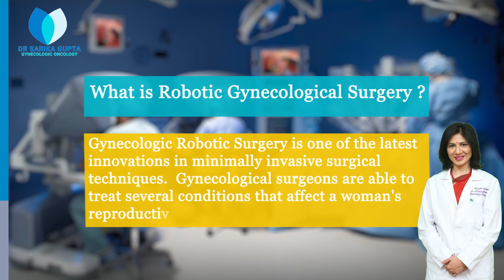Intresting FAQS About Robotic Gynaecological Surgery || Dr. Sarika Gupta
Special equipment used during robotic-assisted procedures includes an operating console for the surgeon, precision-guided robotic arms that are inserted through a few small incisions and a small video camera that provides magnified, 3D images of the surgical site.

Robotic-assisted procedures are usually done while the patient is under general anesthesia. Most patients experience only a small blood loss and blood transfusions are uncommonly needed.

Senior Consultant Gynecologic Oncology and Robotic
Indraprastha Apollo Hospital, New Delhi